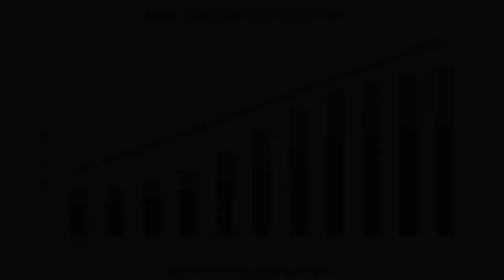10 Year Run Carbone Subaru of Utica, NY